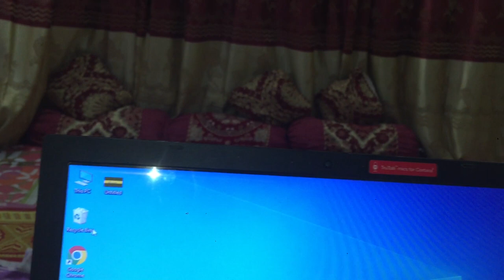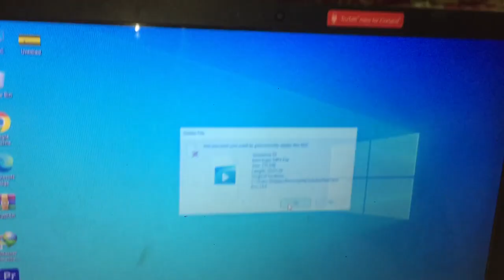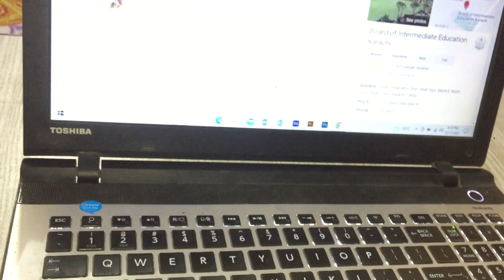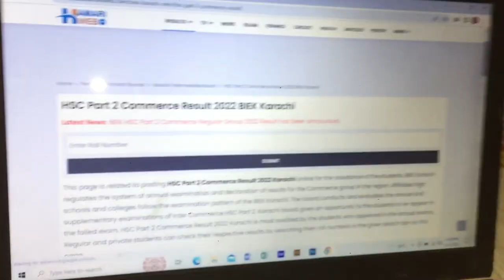Finally aj 2nd year Result Announced..... Mera result kiya bna????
Shebby saeed Result Announced ho chuka ha or mera result kiya bna